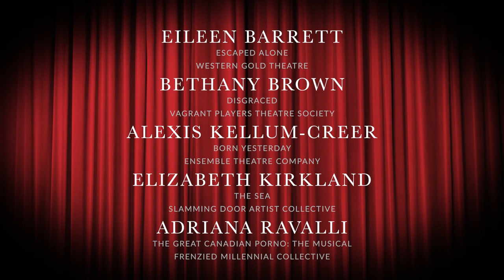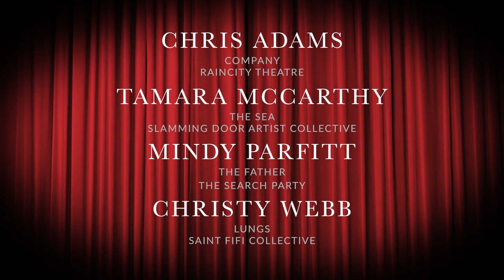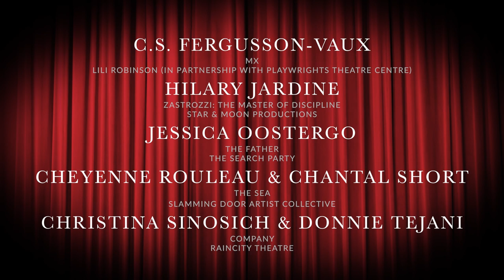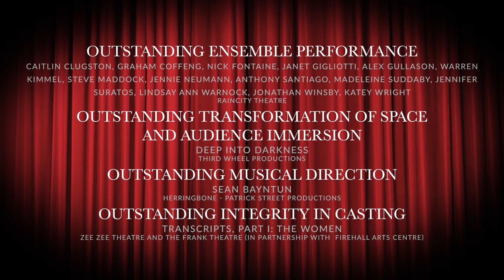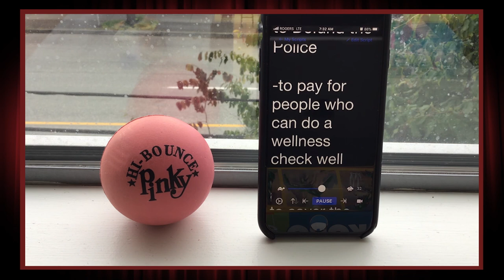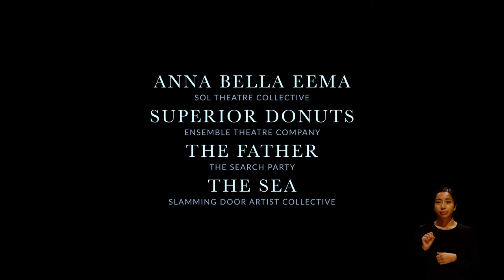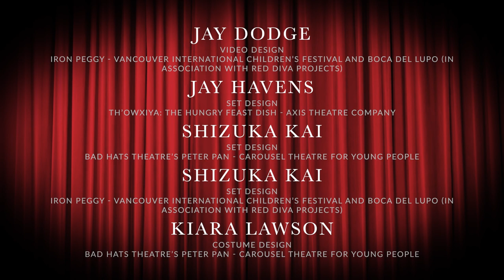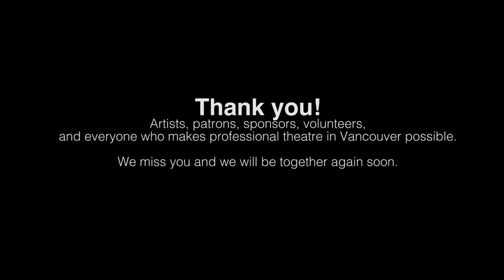JESSIES 2020 LIVESTREAM